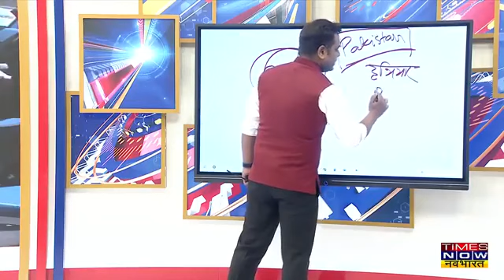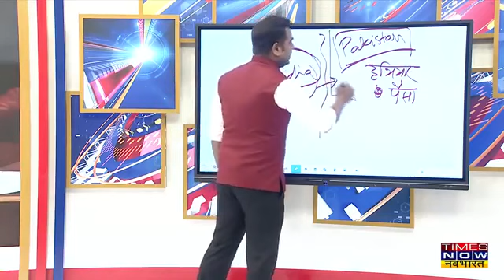great leaders ship for Modi in world